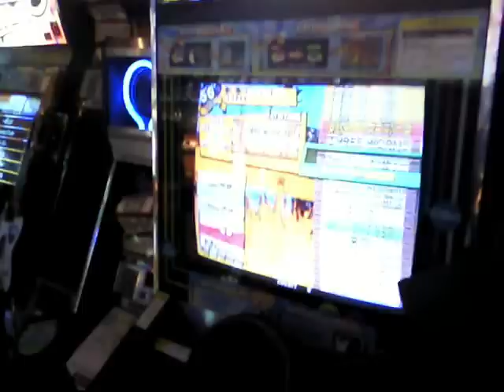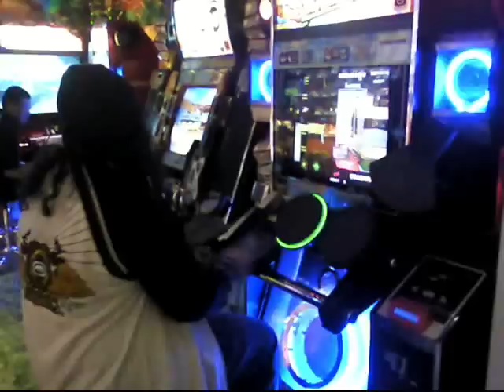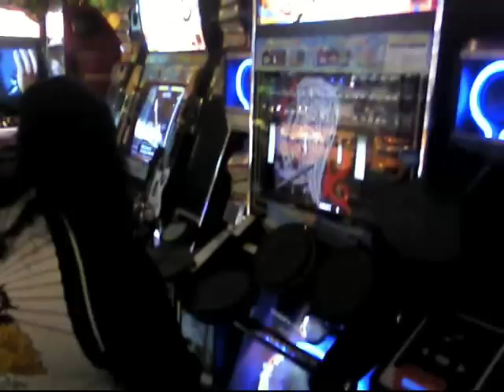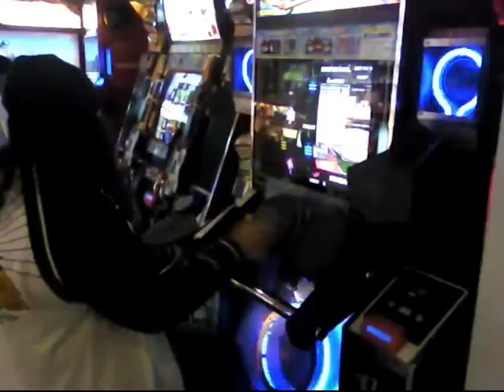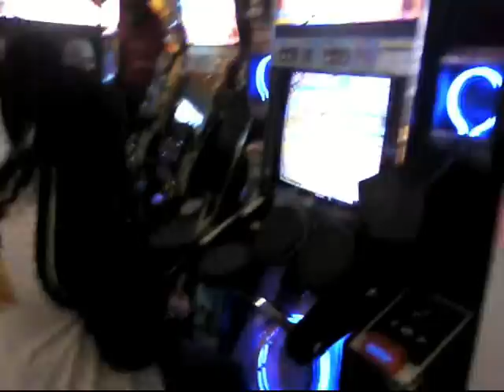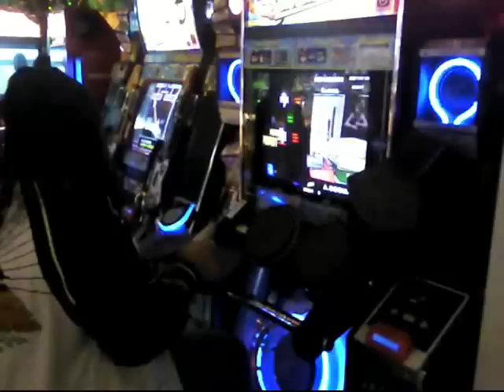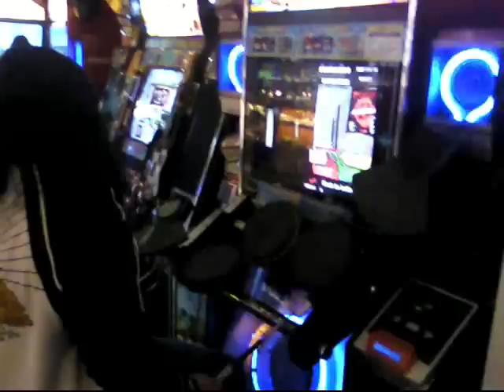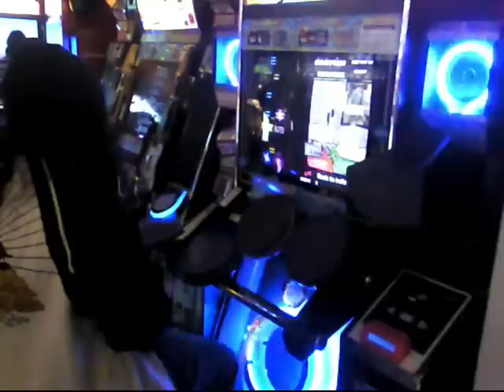Random DM Video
Recorded 8/7/2010 -.('~').-

1 credit run on Drummania V6 at FunWorld PIM:
-Meikyo Shisui EXT - A rank
-Almost Easy EXT - FC S rank
-A.DOGMA ADV - S rank
-Extra Stage: Rock to Infinity EXT AutoBass - failed

srsly, how am I supposed to do that last tom spam part, lol..

Audio quality sucks, video quality sucks, blahblahblah.. My friend recorded it from a pretty far distance, so yeah, audio is pretty crap cause it's crowded..